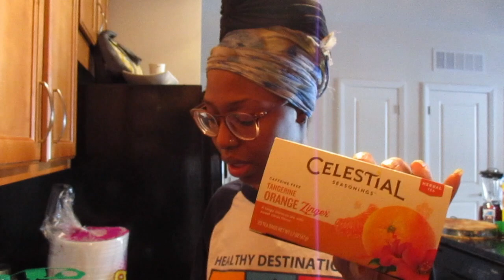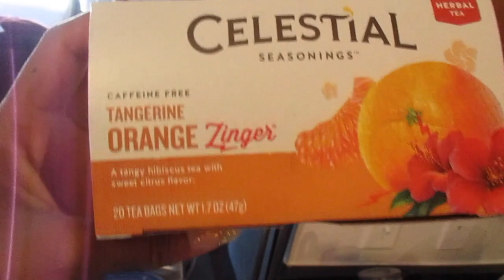LIFE AS JENN: SUMMER '17 VLOG EP.2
Follow me through his rollcoster called life. Sit down, buckle up, and hang on tight but don't close your eyes😉